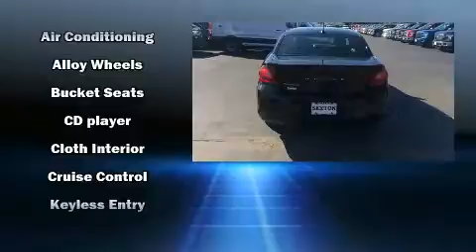2014 Dodge Avenger SE in Moline, IL 61265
Sexton Ford
3802 16th Street

You can expect a lot from the 2014 Dodge Avenger. This 4 door, 5 passenger sedan just recently passed the 30,000 mile mark! It features an automatic transmission, front-wheel drive, and a 2.4 liter 4 cylinder engine. Dodge prioritized comfort and style by including: 1-touch window functionality, a tachometer, speed sensitive wipers, front bucket seats, power door mirrors, cruise control, and much more. Dodge also prioritized safety and security with features such as: dual front impact airbags, head curtain airbags, traction control, brake assist, anti-whiplash front head restraints, ignition disabling, and 4 wheel disc brakes with ABS. Electronic stability control stands out as a technologically savvy innovation, keeping you better connected to the road. We pride ourselves in the quality that we offer on all of our vehicles. Stop by our dealership or give us a call for more information.